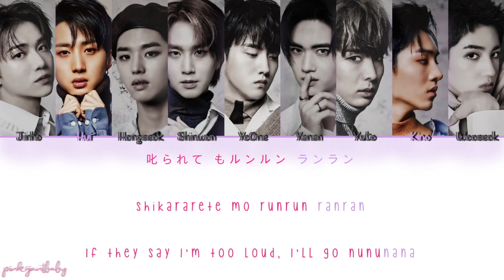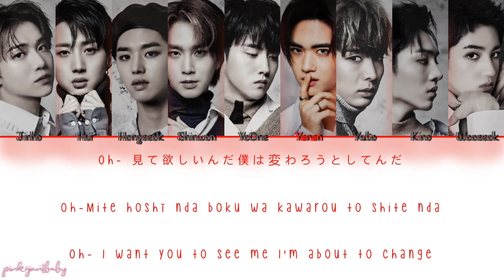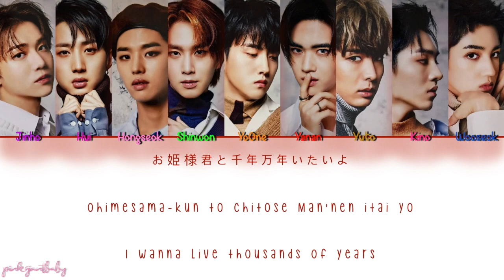PENTAGON(ペンタゴン/펜타곤) - 'Naughty Boy' (いたずら 少年/청개구리) Lyrics [Color Coded_Kanji_Rom_Eng]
*may contain translation inaccuracies, and wrong member parts*

Album: COSMO/NAUGHTY BOY ( japan single album)

Tracklist:
01). Cosmo
02). Dear Friend
03). & You
- - - 04). Naughty Boy (Japanese ver.) - - - - - - - - - - - - - - - - - - - - - -
💙Lyrics/歌詞/작사: Yuto/ゆと/유토, Ryuji Fujita
💙Composer/作曲家/작곡: FlowBlow, Hui/희／不意 & E'Dawn/이던 / いどn

ALL RIGHTS ARE ADMINISTERED BY CUBE Entertainment.

No reuploading!

No one's perfect 😭😭😭